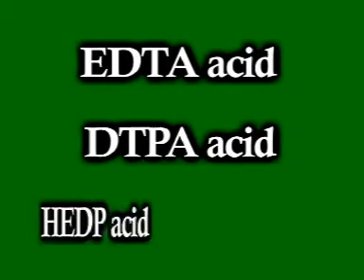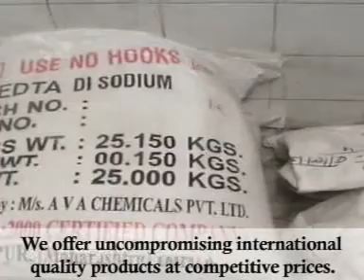Manufacturing, Supplying & Exporting & Sequestering Agents, Chetated Micronutrients & Fine Chemicals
Ava Chemicals Private Limited is an ISO 9001 : 2000 certified organization. We are pioneers in manufacturing, supplying and exporting, chelating agents, sequestering agents, micro nutrients and fine chemicals such as EDTA acid, DTPA acid, HEDP acid, etc. All our chemicals like EDTA chemical, DTPA chemical, HEDP chemical are known for purity and quality in both domestic and international market.

Decades of association with diverse industries in the field of organic and inorganic chemicals has ensured that AVA's products are used by a wide spectrum of industries like Agriculture, Food and Beverage, Agrochemicals, Electroplating, Floriculture, Horticulture, Laboratory Reagents, Pharmaceuticals, Photography, Oilfield Chemicals, Soaps and Detergents, Textiles and many more.

AVA Chemicals is committed to providing its customers with superior quality products and has implemented rigorous quality system to assure this. We place strong emphasis on quality parameters suggested by our esteemed clientèle and work towards incorporating superior quality into our products and processes. We offer uncompromising international quality products at competitive prices. We believe that nothing short of top quality and consistency would satisfy our customers.